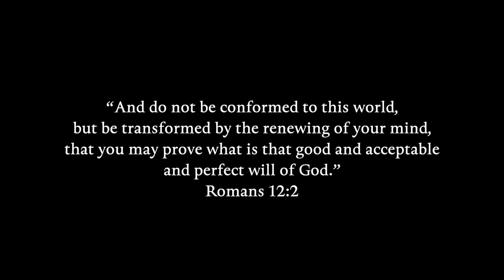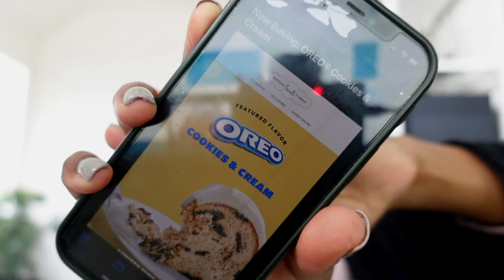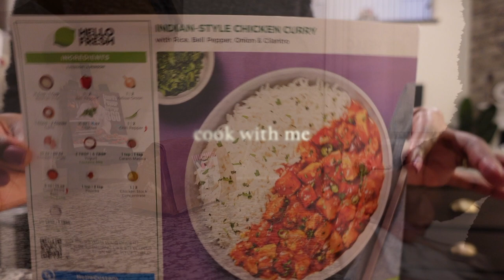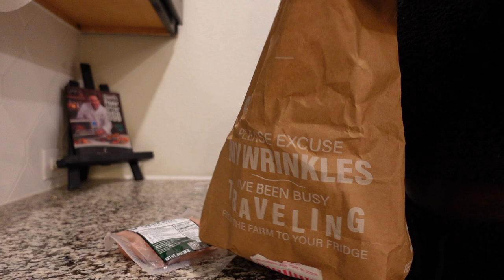VLOG | QUICK TOP KNOT BUN + HOME DECOR SHOPPING + ORGANIZING + COOK WITH ME + MORE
VLOG | QUICK TOP KNOT BUN + HOME DECOR SHOPPING + ORGANIZING + COOK WITH ME+ MORE Hey! In today's vlog, we are attending a 99-2000s birthday party which I will be doing a quick top knot bun for.  We got new pots and pans. My daughter starts dance. We're organizing around the house, home decor shopping, cooking, and more.

Enjoy your blessings!!!

LUKE 1:45

Granite Cookware Set